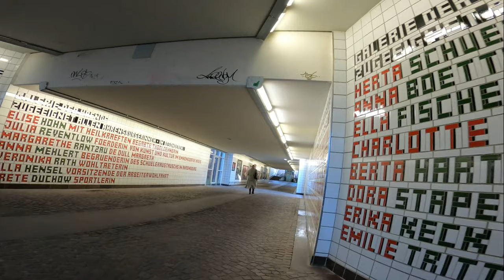🇩🇪Ahrensburg - Hamburg by Bike / Germany Cycling Tour | OMtravel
Ahrensburg - Hamburg, Germany by Bike